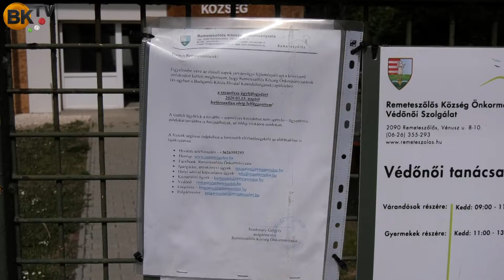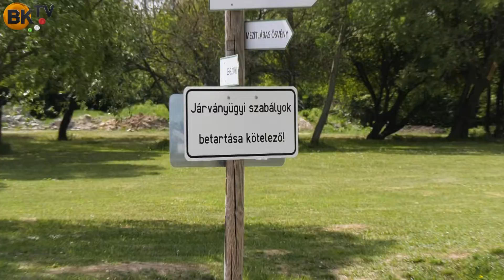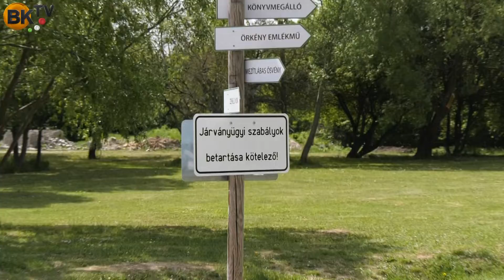Szathmáry Gergely, a polgármester válaszol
Nem volt koronavírussal fertőzött beteg a községben, az emberek fegyelmezetten viselik a korlátozásokat. Leginkább a közösségi együttlét, a kulturális programok hiányoznak - nyilatkozta a település első embere.